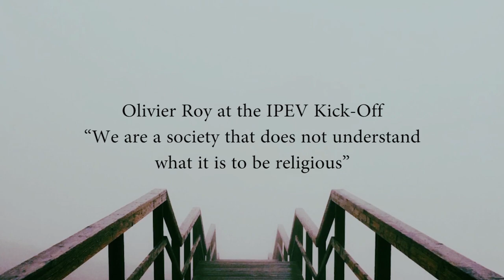Olivier Roy: "We are a society that does not understand what it is to be religious"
"We are a society that does not understand what it is to be religious", Olivier Roy says in the first part of his speech "Religion and deradicalisation, an approach in need of development".

Political specialist and IPEV member Olivier Roy was present in Paris for the kick-off of the International Panel on Exiting Violence in January 2017. He presented his approach and insights on religion and de-radicalisation.

Olivier Roy is member of the IPEV International Advisory Board. Research Director at the CNRS and Associate Director of Studies at EHESS. Since 2009, he has been lecturing at the European University Institute in Florence, where he runs the Mediterranean Programme.